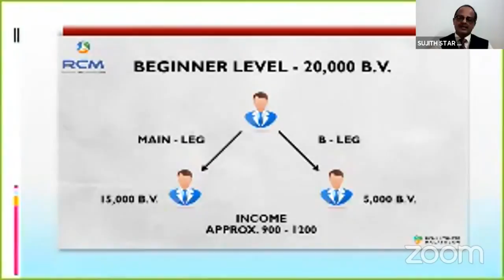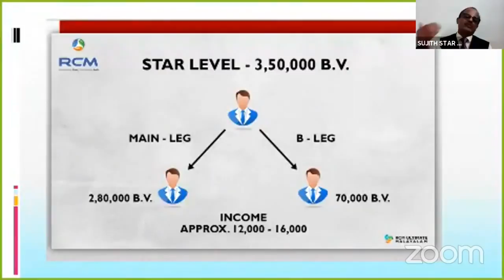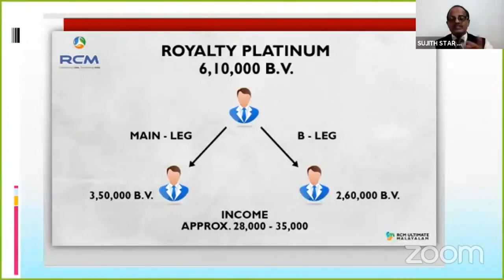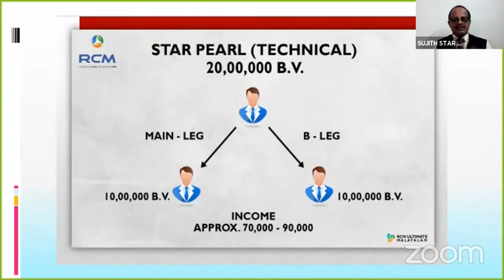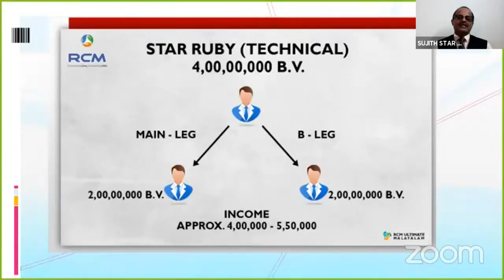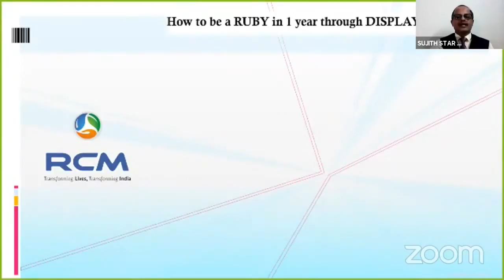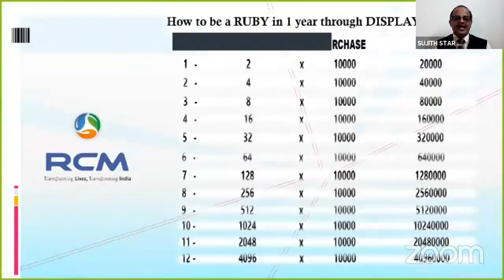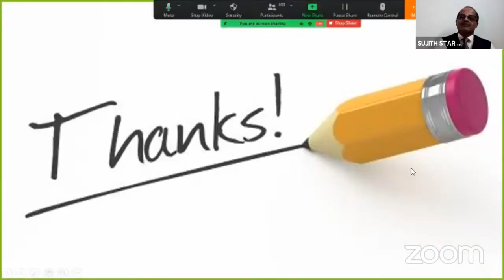RCM MARKETING PLAN എളുപ്പത്തിൽ പഠിക്കാം | PART 2